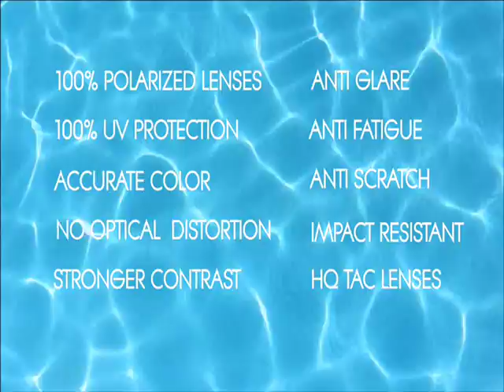Best Colored Mirrored Polarized Style Sunglasses Available